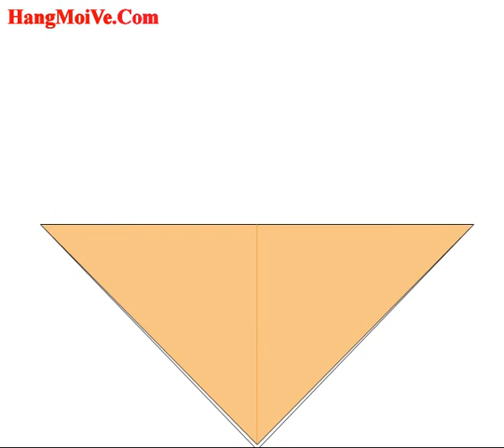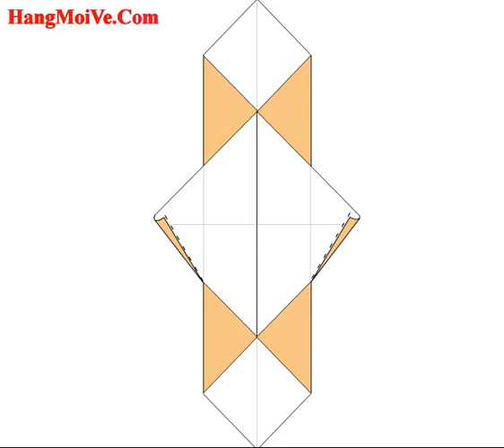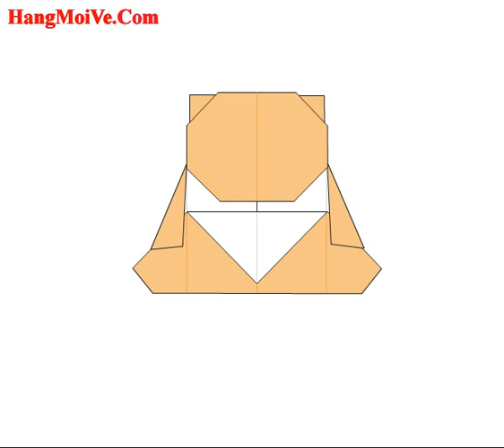Cách gấp, xếp con gấu con bằng giấy origami - Video hướng dẫn xếp hình - How to make a bear cub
Hướng dẫn cách gấp con gấu con bằng giấy - Xếp hình Origami - How to make a bear cub - Tips tutorial | Xếp gấp giấy origami 3D | Gấp xếp giấy nghệ thuật nhật bản | cách xếp, gấp giấy origami | gấp xếp giấy origami đơn giản | Video hướng dẫn